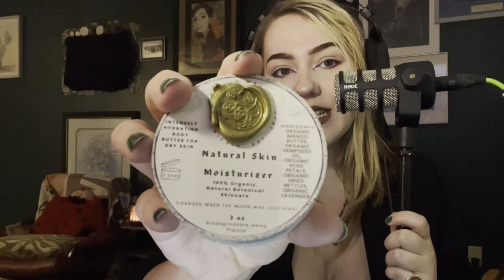How To OVERCOME Depression, From Someone Who HAS | Self-Help 101 | S1E17 | Rosabeth Mooon Motivation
In this video, I'll explain in-depth how to overcome Depression through science and how I overcame depression myself. Learn more about overcoming depression and the references in the video in Rosabethmooon.com article

Learning how to overcome depression from someone who has is incredibly important because you're able to gain multiple perspectives rather, than a biased perspective or from someone who has never felt depression in their life. Overcoming your depression will help you become who you want to be. It will help you find your purpose, help to change your life, and is the best way to begin your self-help journey.

Do you have any questions, tips, or ideas about how to overcome depression?

About Us:
Rosabeth Mooon Motivation is a self-help resource providing stories and information on how the host, Mikayla Rosabeth, healed from her trauma, conquered the negative thought loop, and became a success as Rosabeth Mooon LLC's CEO and founder. The mission is to help everyone succeed in their self-help journey by sharing information she curated in her journey.

Please consider purchasing Moon Magic Botanicals, my organic and natural skincare company designed to help you and the Earth

0:00 Intro
1:00 Episode Overview
8:10 Rosabethmooon.com Sponsorship
9:00 Last Practice Tips!